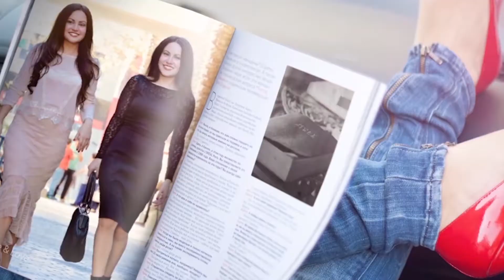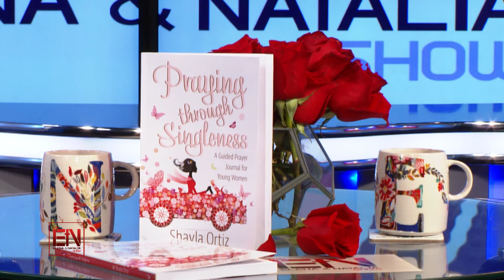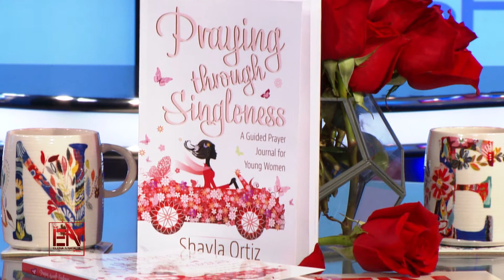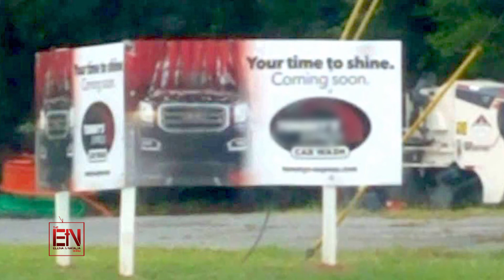The Elena & Natalia Show | My Single Purpose with Shayla Ortiz - Part 2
On Part 2 of "My Single Purpose with Shayla Ortiz”, Shayla, an author, writer, and online coach, speaks on the importance of living righteously while you wait, seeking the Lord to uncover the things that are hidden, and how to have a healthy perspective and expectations when it comes to marriage. In this episode, Shayla also shares more on her guided prayer journal, “Praying Through Singleness”, ​which ​inclines your spiritual ears to hear the heart of the Father while encouraging you to share your heart's desires with the Father. You will be emboldened to both practically and prophetically pen down, pray into, prepare for, and proclaim God’s promises over every single step of your life!